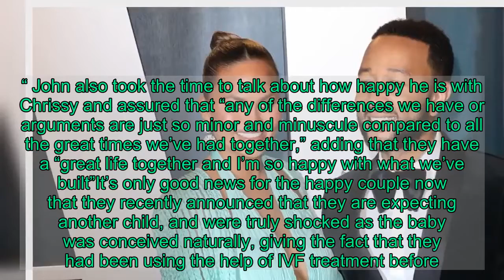John Legend reveals secret to 7-year marriage with Chrissy Teigen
John Legend and Chrissy Teigen share their experience with couples therapy and point out the importance of a third party to understand their needs and have a healthy relationship, now that the celebrity couple are expecting a third child, the 41-year-old singer and 34-year-old television personality want to strengthen their bond even more.The couple share two kids, four-year-old Luna and two-year-old Miles, and since their marriage in 2013, Legend has confessed he has learned to be able to dismiss minor arguments, especially during the ongoing coronavirus pandemic and having to spend most of their time together in lockdown.   The acclaimed singer also says communication is key, “being considerate, listening to your partner and making sure their needs are met,” also praising therapy like other celebrities have done recently, “I think every couple, who has been together for a long time could use time to talk with a third party to help with whatever concerns they have.“ John also took the time to talk about how happy he is with Chrissy and assured that “any of the differences we have or arguments are just so minor and minuscule compared to all the great times we’ve had together,” adding that they have a “great life together and I’m so happy with what we’ve built”It’s only good news for the happy couple now that they recently announced that they are expecting another child, and were truly shocked as the baby was conceived naturally, giving the fact that they had been using the help of IVF treatment before.